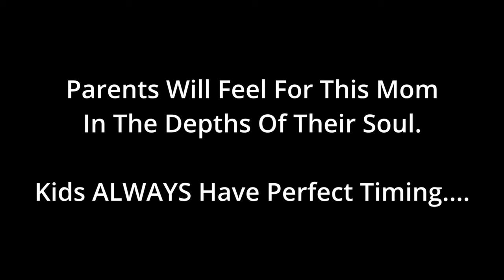Dumb Drivers of the Lower Mainland Episode 9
This Episode has multiple yellow light runners - one of which almost kills me. A poor mom whose kid decides that the middle of the road is a perfect place to have a meltdown and a random hubcap that goes for a trip all by itself!

Want To See Some Of The Drives Around The Greater Vancouver Area? Come Drive With Me!

When the drive is over, the chat is just beginning!

Into Gaming or Reaction Content? We got you covered there too!

Vehicle: 2021 Kia Sorento X-Line
Dashcam: FineVu GX1000 Dual Channel QHD